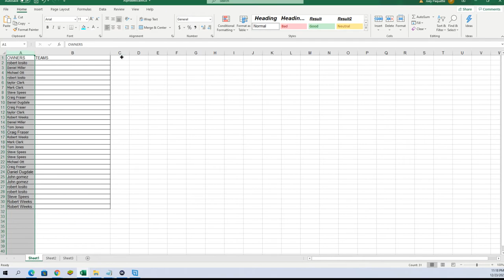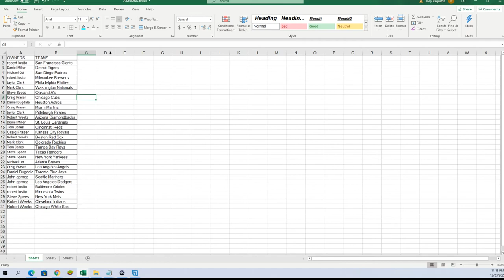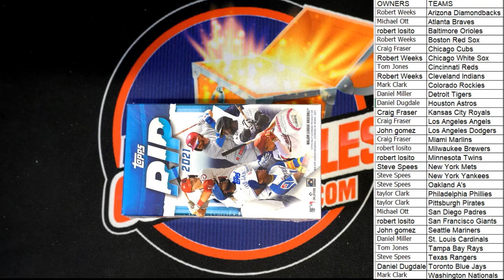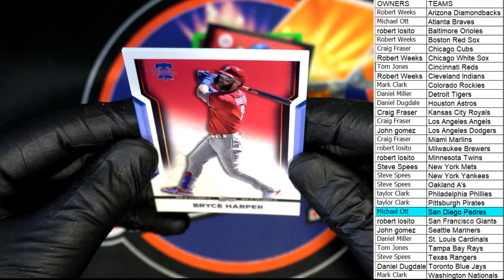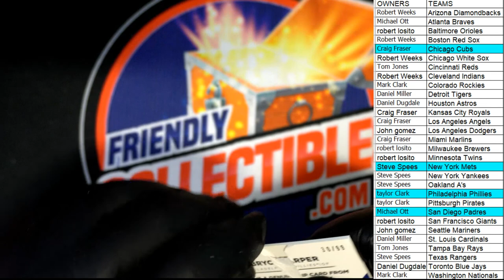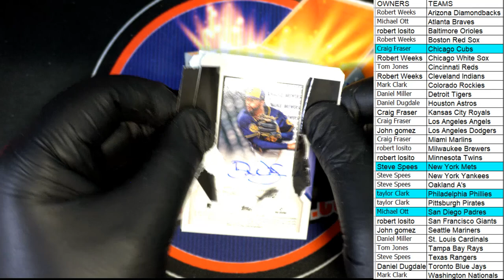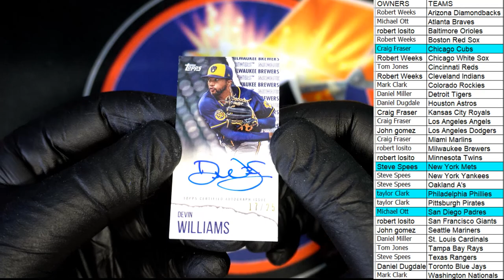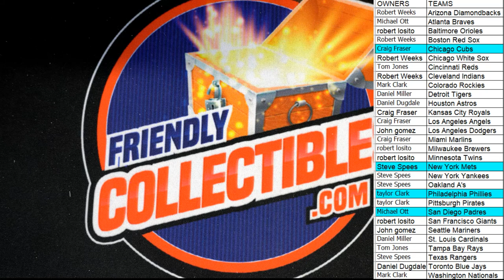2021 Topps Rip Baseball Box ID 21TOPPSRIP112